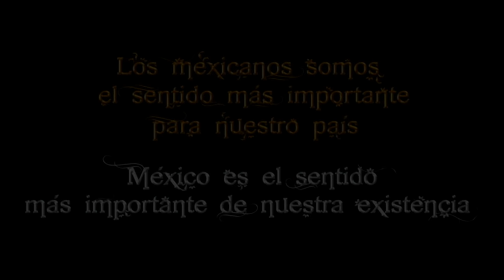México en tus Sentidos - Oficial Full HD (Video & Music)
Si vas a hacer una video-reacción a este audiovisual, respeta a los autores del mismo y NO MUTILES LA OBRA cambiando la música o las imágenes; muestra la obra tal cual es, no infrinjas el copyright (se sobrentiende que puedes reaccionar, pausar y comentar el video, pero sin alterarlo). Gracias.

Official Video Full HD (Video & Music) of the Itinerant Monumental Museum
"Mexico in your senses" / "México en tus Sentidos "

In an unprecedented effort, the mexican Filmmaker and Photographer Willy Sousa, produced an extraordinary video in ultra high definition, something never seen in Mexico, which served as a base and theme for the Itinerant Monumental Museum "Mexico in your Senses", which was presented originally on the plate of the Zocalo of Mexico City in 2010, as one of the first celebrations of the Bicentennial of Independence, where it remained for 52 days and was visited by more than 7.3 million people. This museum travels the world and to date it has been presented in places as far away as China, Argentina, Spain, the United States (in Los Angeles, Chicago and New York) and Canada (in Toronto and Montreal).

Through a statement of the Secretariat of Tourism, it was reported that on May 21, 2011 the video "México en tus senses" was recognized in the "Brazil International Tourism Film Festival", which attracts the best creatives in the tourism industry achieving the highest recognitions, surpassing more than 5,000 videos from 55 countries.

In these contest , Gold was obtained in the category of Best Original Music, as well as the Best Video in Latin America.

This video, with images owned by the Tourism Promotion Council of Mexico and the Secretariat of Tourism , has received 91 first places in prestigious international competitions , among which the "ITB" in Berlin, and the “The Grand Prix CIFFT“ in Vienna; considered the best and most important fairs in the tourism sector worldwide.

Film Director: Willy Sousa
Edition: Samuel Mustri
Original Music Score: Enrique Romo Sabugal
Performed by "The National Symphony Orchestra" of Mexico

"México en tus sentidos" / "Mexico in your senses"
Produced by Industria Film Studios
Mexico 2010.